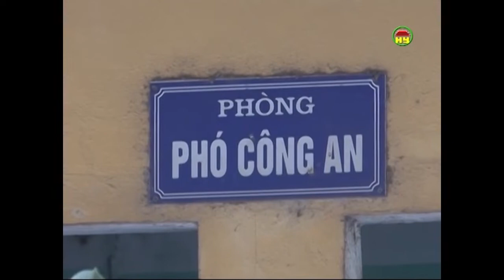Trộm chó ở Đồng Than Yên Mỹ